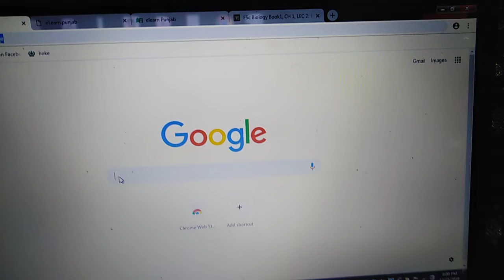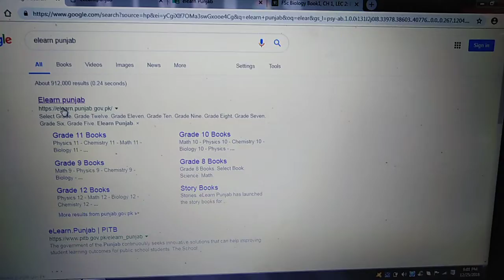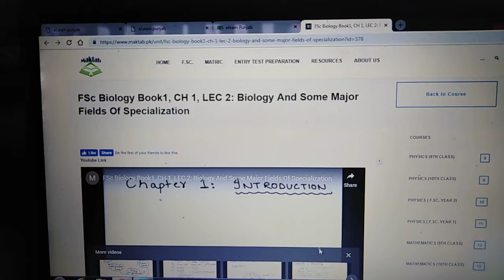Online available students course Books and Lectures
A useful website for students of grade 6 to grade 12 for improvement in their studies.